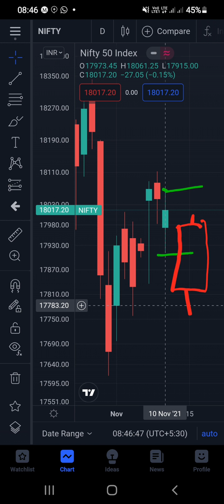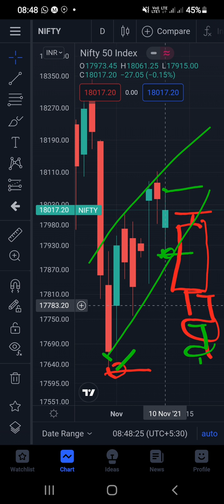🐻 Nifty Expiry Special Part 1 - 11/11/21